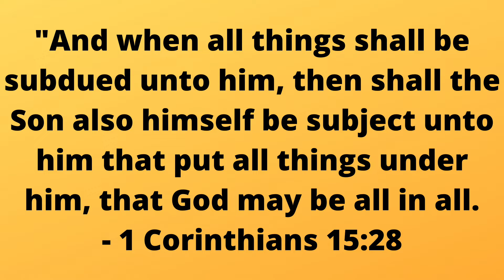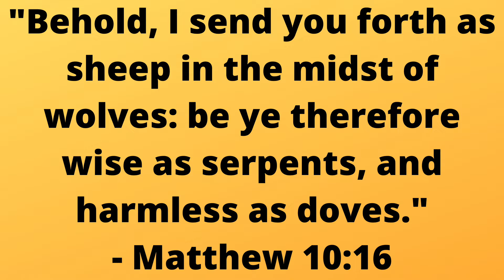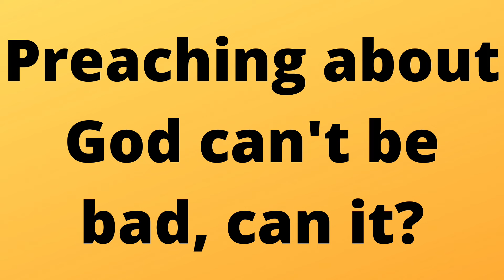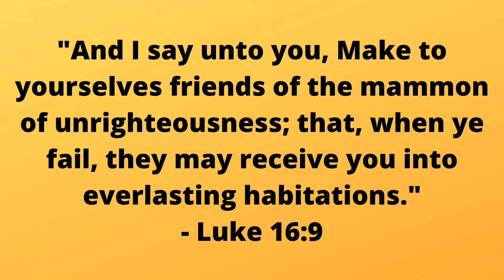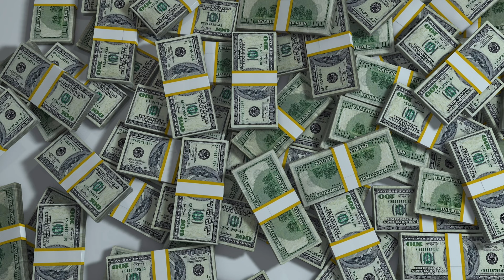What is craftiness?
We usually see craftiness as a bad thing, but what exactly does the Bible say about it? Can Christians be involved with it?

Let me craft an answer for you...

Do you want to share your opinion with us? Use this link!